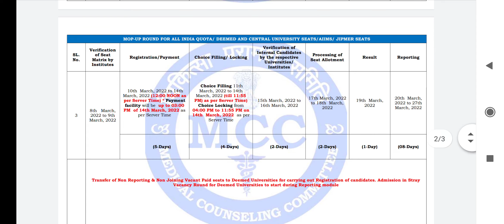ALL NEET Aspirants AIQ counseling Reschedule